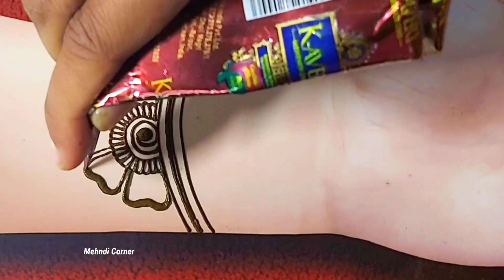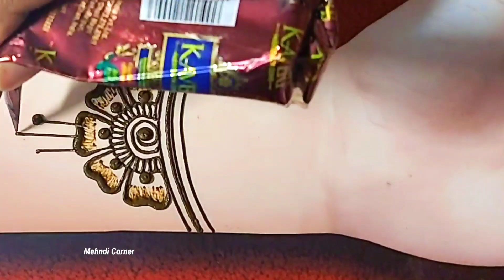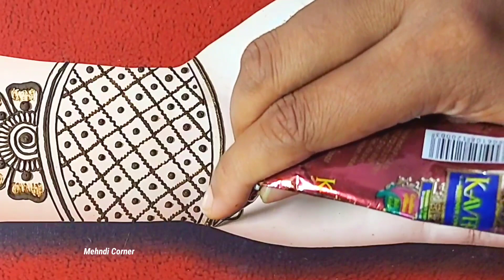Wedding Special Full Hand Dulhan Mehandi Designs 2021|Beautiful Bridal Mehndi |तीज और त्यौहार मेहंदी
Hello Guys

Today I made Quick & Easy Trick Mehendi Design For Front Hands | Semi Bridal Henna Mehndi Design By  @MehndiCorner

Hi, Guys Welcome To Best Mehndi Channel Mehndi Corner. I hope You guys are liking my Daily Update of Mehndi Designs for Hands & Legs.
Time Skip
Intro 0:01
Design 0:13
Outro- 7:27
Natural Henna (Mehandi) Powder for Hair Care/ Hair Growth/ Hair Color & Body Art
Naturals 100% Pure Henna Powder(cloth filtered)(1kg)
Kaveri Mehandi Cone Herbal Pure Leaves 24 pcs.
SINGH Satrang Natural Mehendi Cones 12 pcs.(only 55 rs)

karwachauth mehndi
professional mehndi